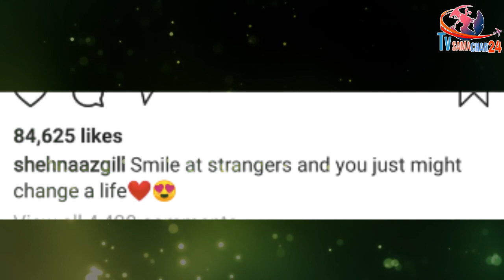Shehnaaz Gill Shares her Beautiful Picture with a Strong Caption on Social Media